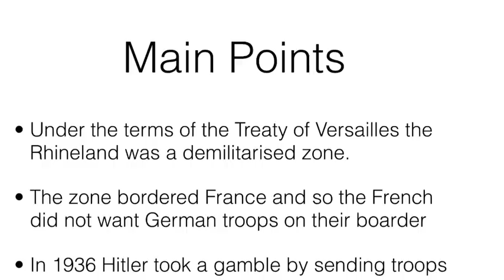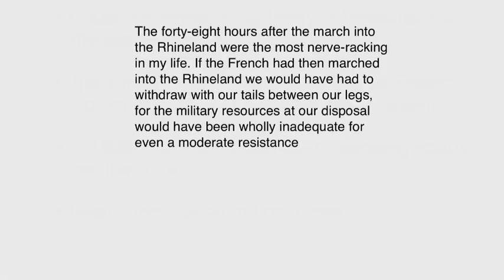Hitler's Foreign Policy: Remilitarisation of the Rhineland 1936